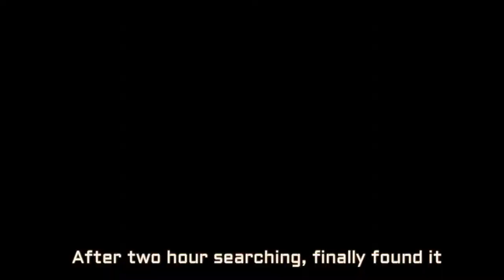Parrot bebop Getaway || Return home failed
After few minutes, i test return home function and oh boy it surely didnt come back to me. Drone was fly far away